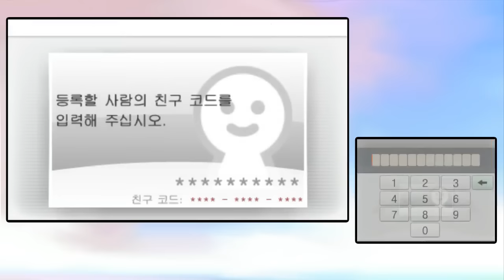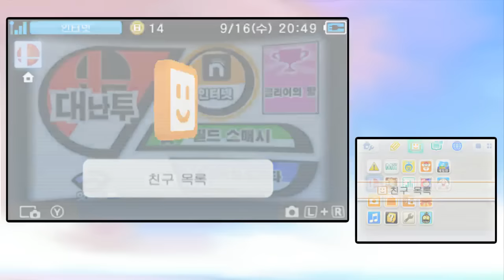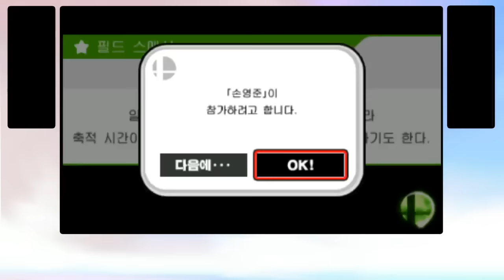녹두로의 대난투 슈퍼 스매시 브라더스 3DS - 22화 (Super Smash Bros 3DS)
닌텐도 올스타! 대난투 슈퍼 스매시 브라더스 3DS